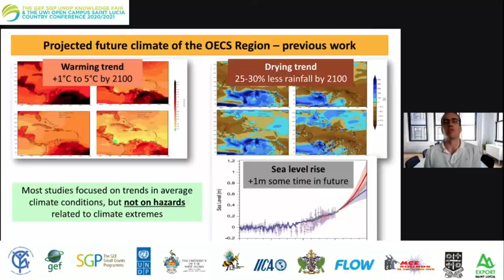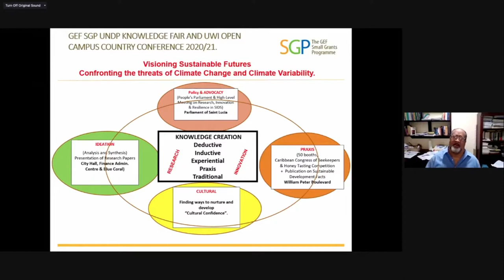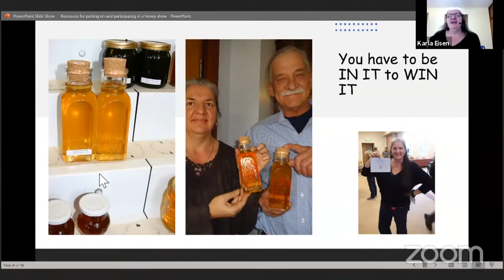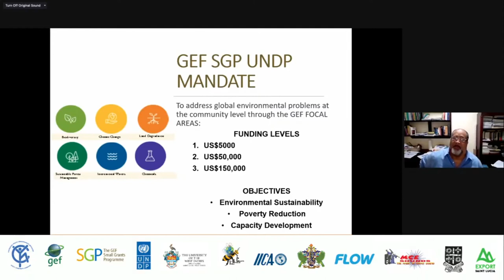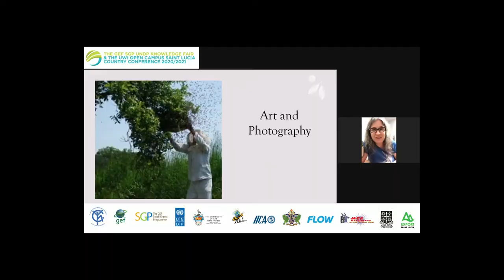Second phase of GEF SGP UNDP Knowledge Fair concludes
Meanwhile, adaptation planning for pelagic sargassum influxes and the impact of climate change on fisheries and aquaculture were among focus areas of the recently held 4th UWI Open Campus Saint Lucia Country Conference.